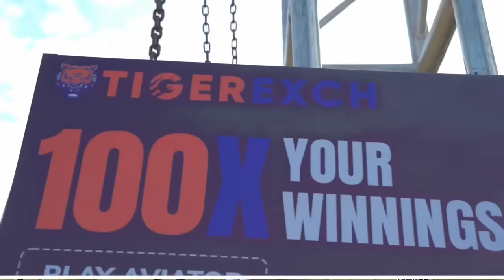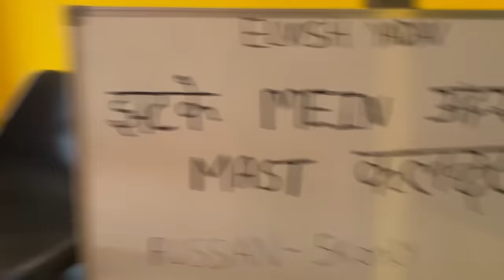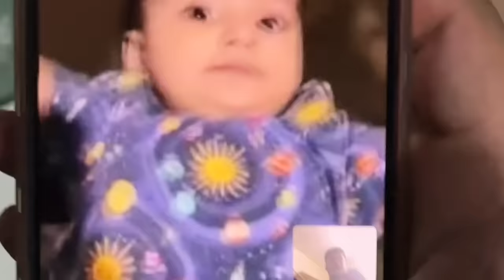Systumm Hang With Chief Minister Of Haryana | Biggest Meetup Of India🙏🏻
Biggest Meetup Of India